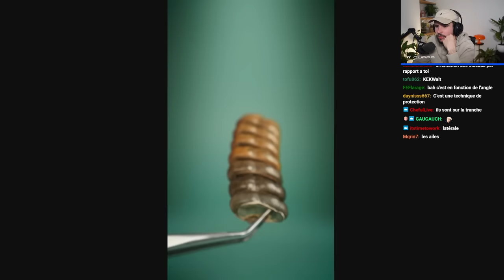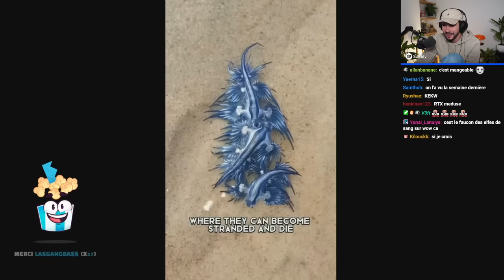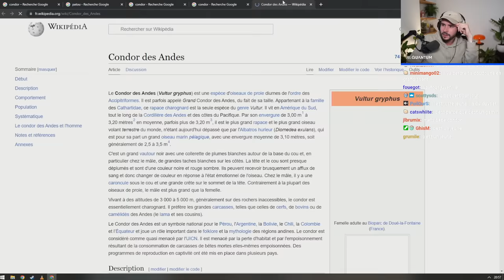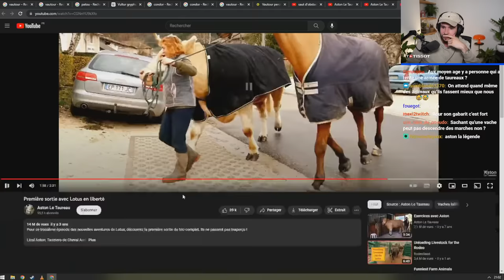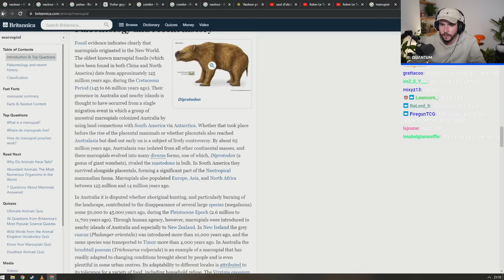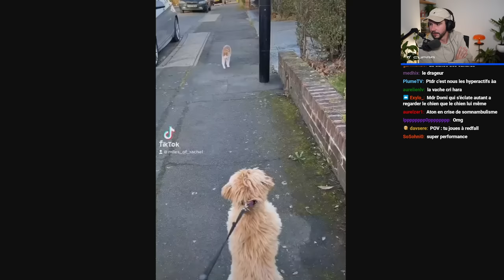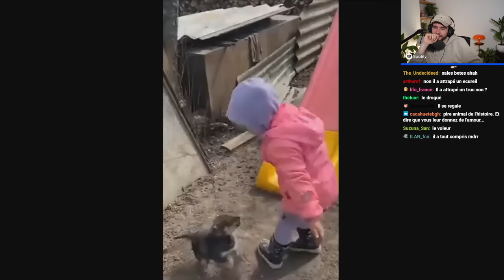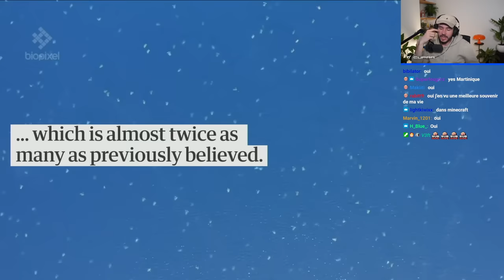Le retour des vidéos qui font du bien ! (REACT animaux)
On se mate quelques compilations d'animaux, ça fait longtemps !